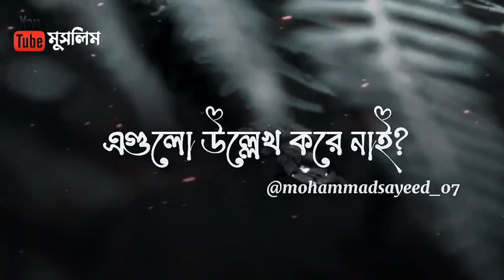সারাজীবন দিতে থাকেন 😣 Abu Toha Muhammad Adnan Status | Mizanur Rahman Azhari Status | Sad Status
Mizanur Rahman Azhari Whatsapp Status | Sayed Mokarram Bari Status | Emotional Whatsapp Status

status video,
whatsapp status,
sad status,
sad song,
funny video,
comedy video,
comedy video,
tiktok video,